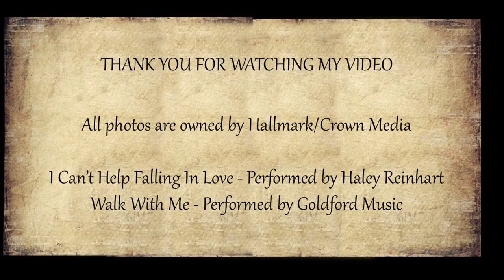Jack & Elizabeth Photo Album - Can't Help Falling In Love / Walk With Me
Our Story Photo Album of Jack & Elizabeth Thornton
A When Calls The Heart Tribute
All photos owned by Hallmark / Crown Media
Can't Help Falling In Love - Haley Reinhart
Walk With Me - Goldford Music